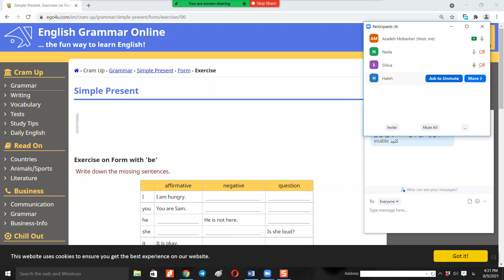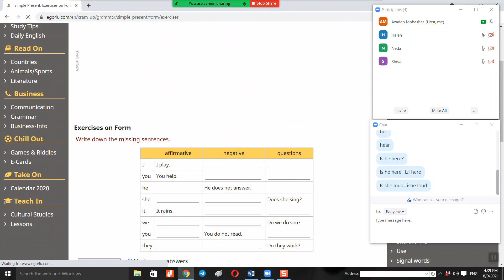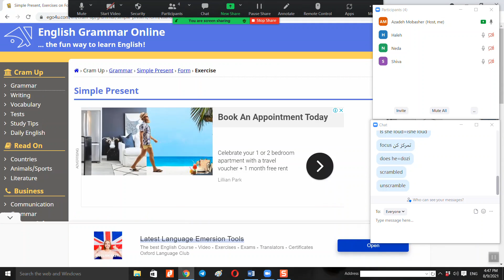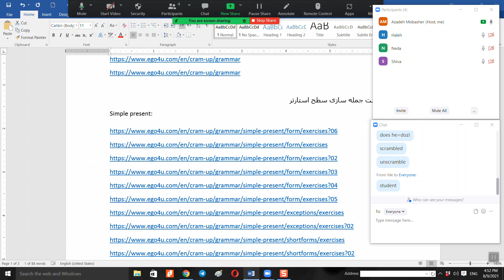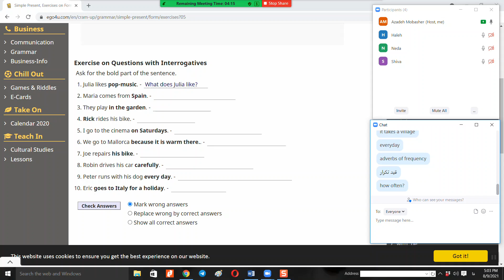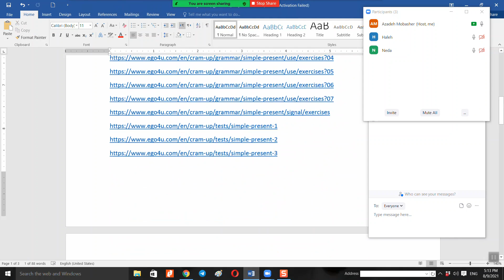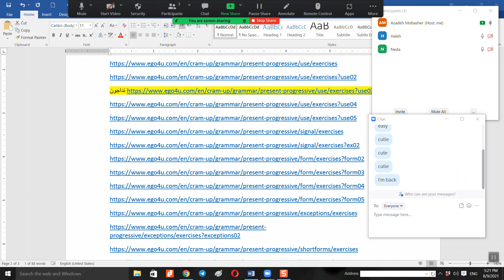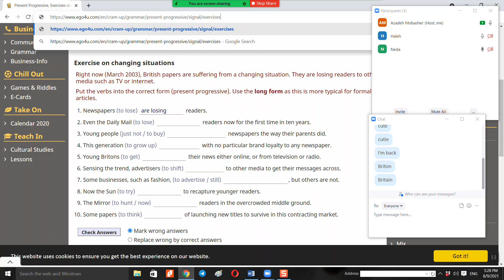کلاس آنلاین تمرین جمله سازی انگلیسی 51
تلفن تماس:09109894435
تلگرام و واتس اپ: 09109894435